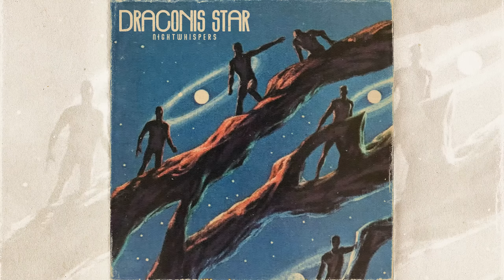Draconis Star - Nightwhispers (2023 Full Album)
Electronic Ambient / Experimental from France.

TRACKLIST:
1. Watchers / Heaven Above 00:00
2. Tesseract / Inside the Lagoon Nebula 05:39
3. Deep Electronic / Instinct 13:06
4. Celestial Needles / The Others 17:51

Bonustrack: (side B on cassette)
5. Fragments / Room of Crystals 24:18
6. Endlessness / We Decorate Time 28:19
7. Shadows / Ancestral Path 35:42

Electronic ambient music recommended to listen to this at night. For fans of Jean Michel Jarre.

Written, Recorded and Mixed by John Lordswood
Mastered at Forge Audio Media
Produced by Violet Nebula Productions
Illustration by Jack Gaughan
Layout by John Lordswood

Official upload provided by the label. Support the artists, buy their music.